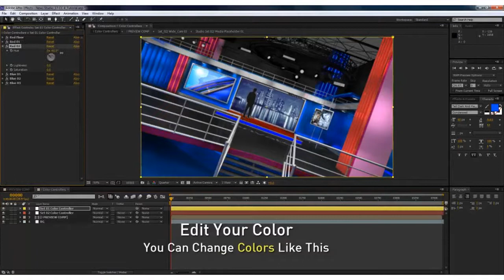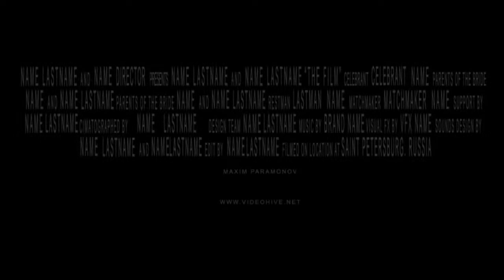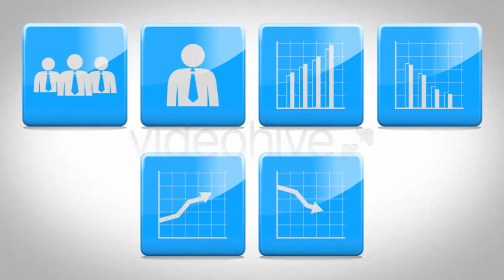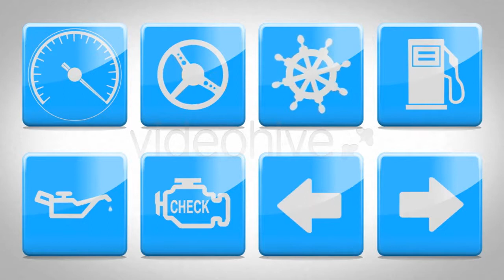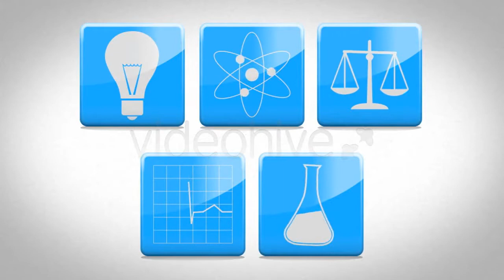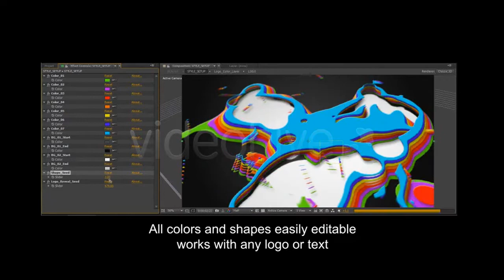Smart Robot - After Effects Template | Mega Pack +10 items